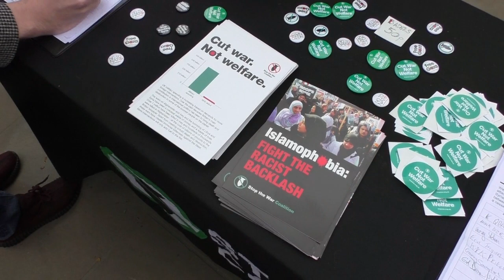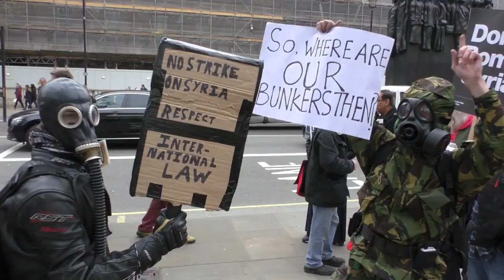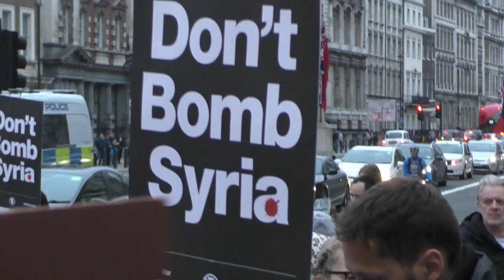"Theresa May, don't bomb Syria!"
Anti-war demo in front of Downing Street.